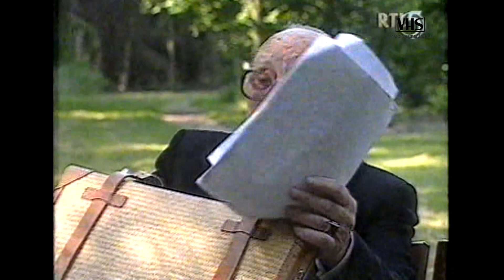Amusement | Dolf Brouwers ziet Sterretjes | Gert & Hermien Timmerman | Sjef van Oekel | RTL5